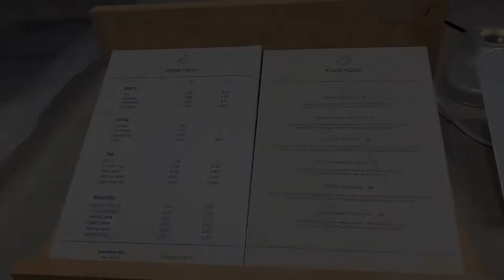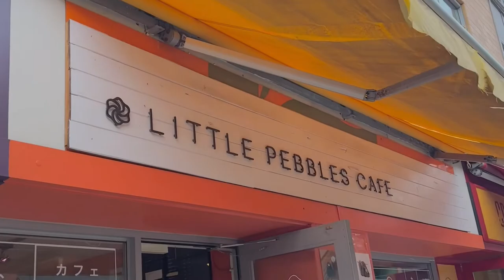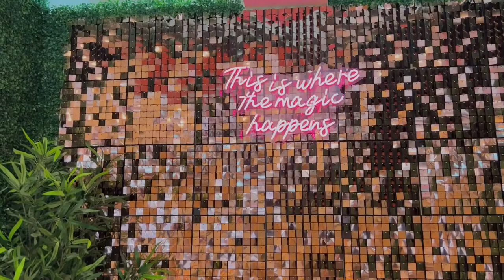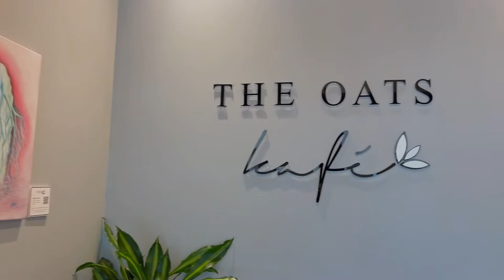[VLOG] Exploring Cafes in Toronto pt. 1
Hello everyone, these are some of the Cafes we went to this summer. Hopefully, you enjoy this video as much as we did, going through different cafes and eating good food~!! ☺️🍵

PRODUCTION:
📷 Canon G7x mark ii, iPhone 13 Pro
🎞 VLLO